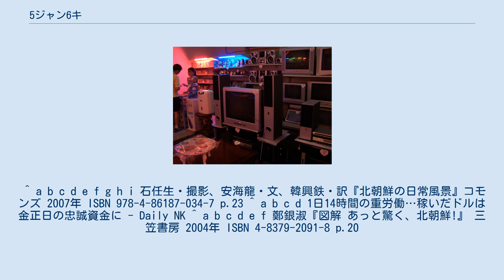5ジャン6キ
平壌市内の外貨ショップ。
6キの1つであるテレビやステレオが見える。
 5ジャン6キ（5장6기、5チャン6キと読むこともある）は、朝鮮民主主義人民共和国（北朝鮮）で、一般家庭に必要とされる家財道具を指す言葉。
「ジャン（欌、장）」は器、入れ物を、「キ（기、漢字表記では「機」）」は機械、転じて家電製品を意味する。
 生活に必要な耐久消費財を五臓六腑に例えたもので、家具一式の総称として使われることもある。
 もっとも、北朝鮮における消費財の供給は著しく少なく、また電化製品は高価でもある。
そのため実際に5ジャン6キが家庭にあるのは、特権階級や、出稼ぎ労働者など海外からの仕送りがある裕福層、ごく一部の新婚家庭などに過ぎない。
一般家庭では、布団箪笥・食器棚とテレビ・ミシン・録音機の2ジャン3キ（2장3기）が普通で、農村では貧困や食糧不足でこれらも売却する家庭があるという。
 洗濯機を含めずにカメラを加えることもある。
 ^ a b c d e f g h i 石任生・撮影、安海龍・文、韓興鉄・訳『北朝鮮の日常風景』コモンズ 2007年 ISBN 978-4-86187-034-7 p.23 ^ a b c d 1日14時間の重労働…稼いだドルは金正日の忠誠資金に - Daily NK ^ a b c d e f 鄭銀淑『図解 あっと驚く、北朝鮮!』 三笠書房 2004年 ISBN 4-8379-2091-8 p.20